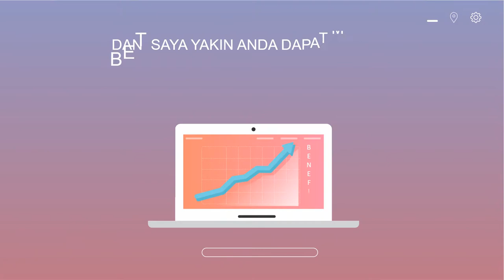JASA VIDEO ANIMASI PROMOSI TOKO GROSIR, PUBLIKASI, REKLAME, ADVERTENSI, IKLAN TOOK ONLINE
JASA VIDEO ANIMASI PROMOSI TOKO GROSIR, PUBLIKASI, REKLAME, ADVERTENSI, IKLAN TOOK

           KUMPULAN CONTOH VIDEO KAMI
2. CONTOH VIDEO FASHION SHOW
5. CONTOH VIDEO PERSONAL BRANDING
7. CONTOH VIDEO COMPANY PROFILE
8. CONTOH VIDEO PROMOSI MASAKAN
9. CONTOH VIDEO IKLAN KENDARAAN
10. CONTOH VIDEO UCAPAN, UNDANGAN